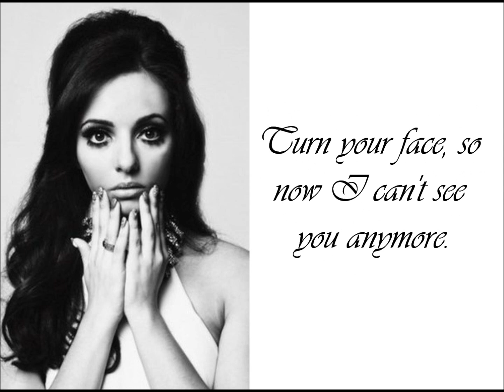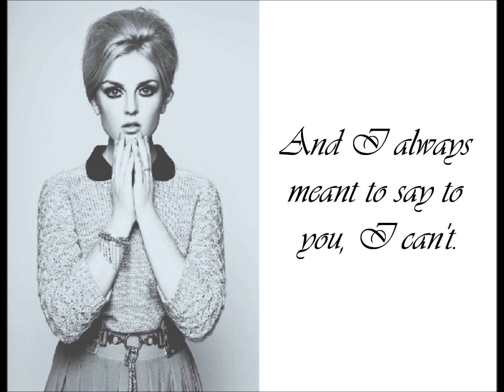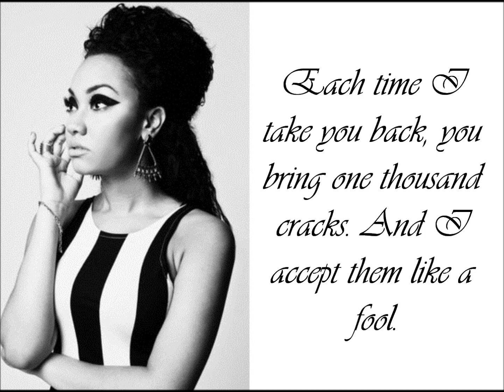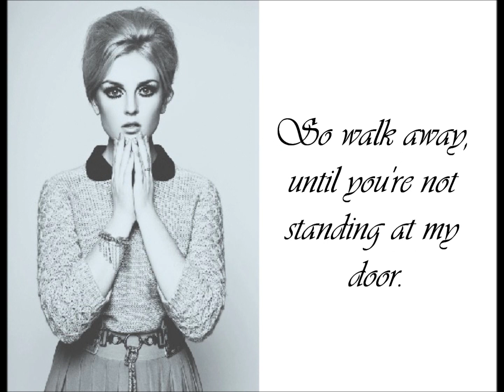Little Mix - Turn Your Face (lyrics)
Got a new version of this video, cause the images here kinda suck & some lyrics are incorrect:

There are some mistakes in the lyrics, but here are the correct ones:

[Jesy]
Like daggers in my mind
In my memory
While my head bleeds
The words I'll never find
That I always meant to say to you
I can't

[Jade]
Cause you turned your face
And now I can't feel you anymore
Turned your face
So now I can't see you anymore
Walk away
Until you're not standing at my door
Turn your face
Walk away
And stay
Turn your face

[Perrie]
In my memory
I was hurting
Long before we met
Oh
In my memory
There still burning
Fingerprints you left
And I always meant to say to you I can't
So just turn your face
Until I can't see you anymore
Turn your face
Walk away
Turn your face
Walk away
And stay
Turn your face

[Leigh-Anne]
Each time I take you back
You bring one thousand cracks
And I accept them like a fool
Ohh

[Perrie]
So now what's your excuse?
What do we have to lose
Since I'm already losing you?

[Leigh-Anne]
So hard to face
That I can't feel you anymore
Hard to face
That I can't see you anymore

[Perrie]
So walk away
Turn your face
Walk away
And stay
Turn your face
Turn your face and stay
Turn your face